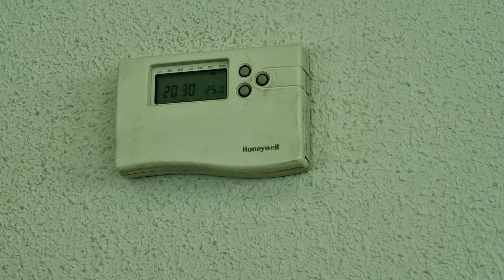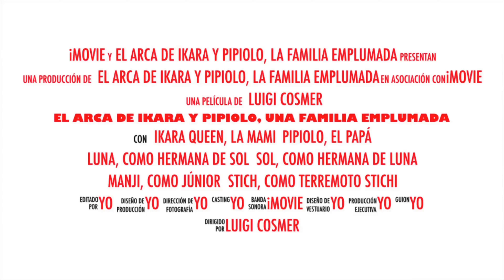Un paseo, el partido y las plumas a relucir 💖 (815)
Una escapada que hemos hecho y a la vuelta los pipis  todo  guapos 😘 esperando a la final de la liga de campeones 2022